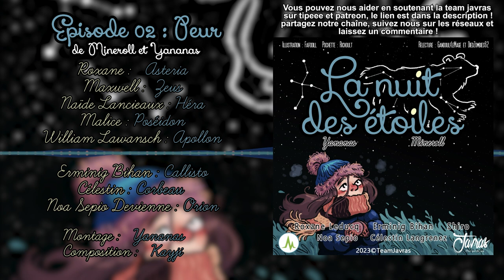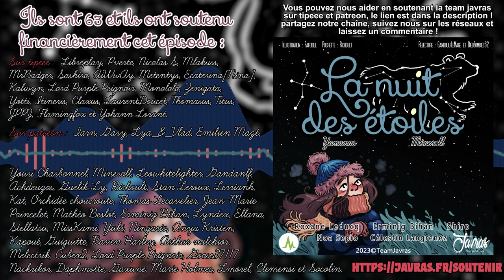La Nuit Des Étoiles - Episode 02 - Peur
🎙️STAFF
Scénario : Mineroll
Montage : Yananas
Composition : Kayji - @YannRayon